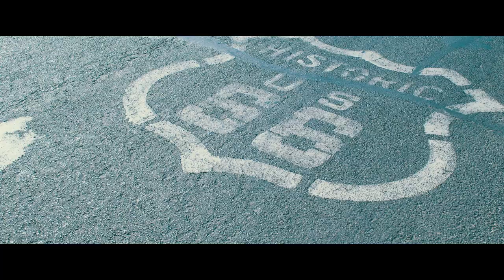吉田凜音 - I don't look back / RINNE YOSHIDA - I don't look back [Short Video]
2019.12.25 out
Digital Single 「I don't look back」

10 代アーティストとのコラボ3 部作始動！
第１弾となる今作は若きトラックメイカーYackle とのコラボ楽曲！吉田凜音ならではの視点で描かれた恋愛応援ソング。
さらにMusic Videoは吉田凜音本人が初めて監督を務め、撮影はロサンゼルスにて敢行。ルート66や、サンタモニカの遊園地など圧倒的な画力と、かわいさとカッコよさが同居する吉田凜音の姿が印象的な作品！

作詞：吉田凜音
作曲：吉田凜音、Yackle
編曲：Yackle

監督 ： 吉田凜音

■「I don't look back」のダウンロード、再生はこちら

more info..
★吉田凜音 オフィシャルHP